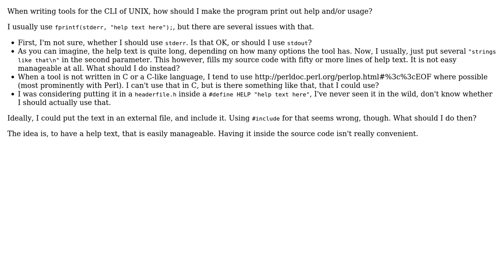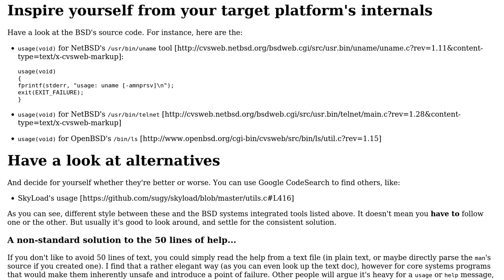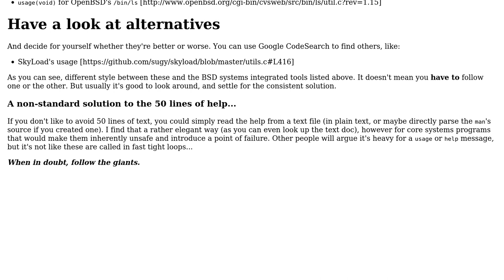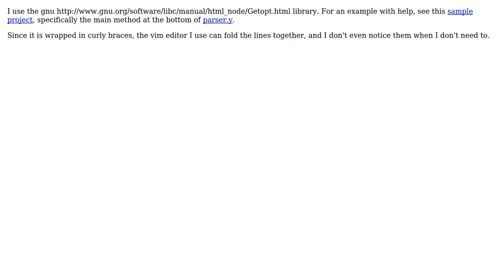What is considered best practice for printing usage / help (--help)? (6 Solutions!!)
What is considered best practice for printing usage / help (--help)?

With thanks & praise to God, and with thanks to the many people who have made this project possible! | Content (except music & images) licensed under CC BY-SA | Music | Images & others | With thanks to user yannis user user29809 user tambre user Spencer Rathbun user polemon user mouviciel user haylem user devmiles.com and the Stack Exchange Network Trademarks are property of their respective owners. You are responsible for your own actions.